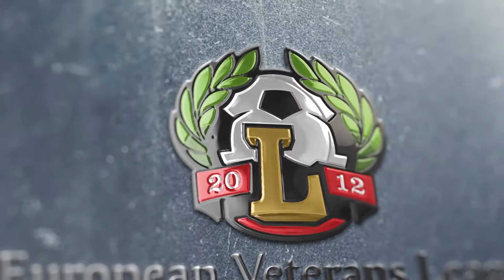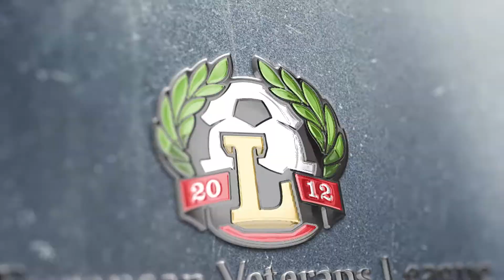Обзор матча | ФК Адамс Брест Нива Петропавловская Борщаговка 0 0